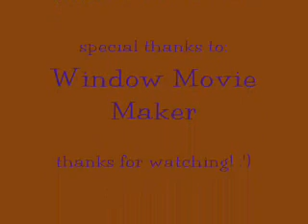Funny Hannah Montana movie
I just put some Hannah Montana clips some of them are slowed down, sped up, or have different effects to them thanks to Windows Movie Maker.  teehee